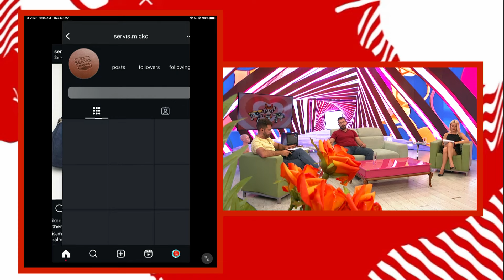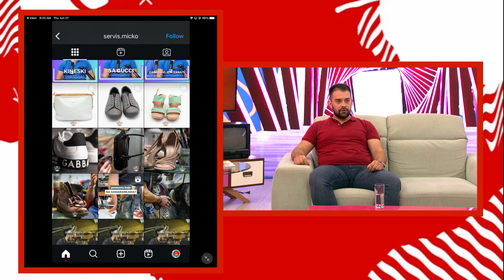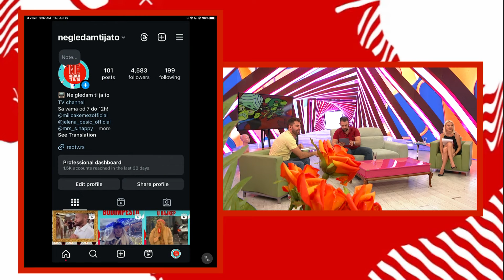Ne Gledam Ti Ja To - Gost: Milenko Božić Mićko - 27.06.2024 - Red TV